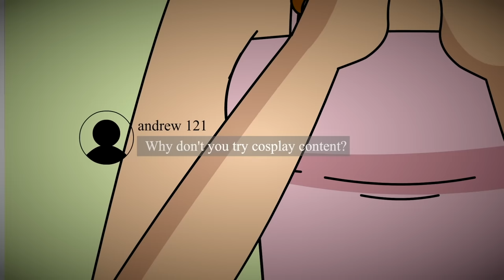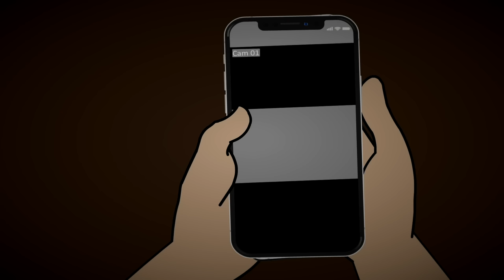24 True Horror Stories Animated To Watch In 2024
Bringing you some of the top and most scary stories which we did recently. while you binge on these, we are working on fresh content for you.

Music Credit